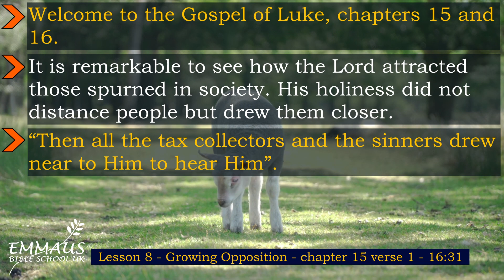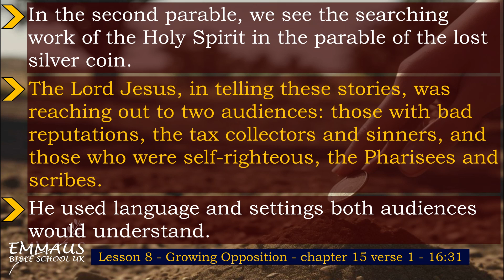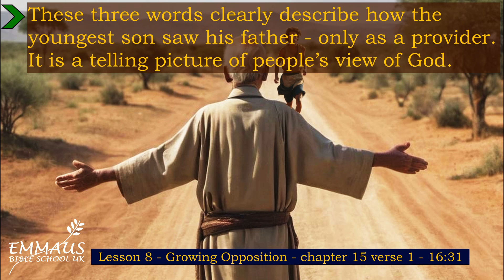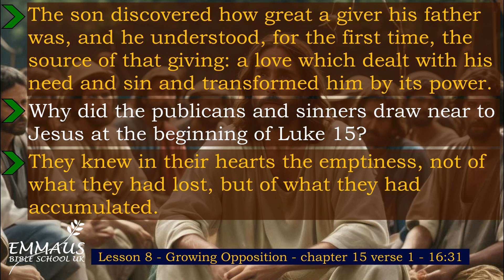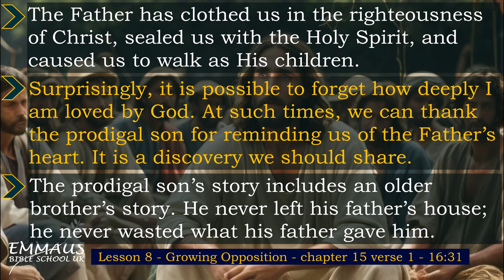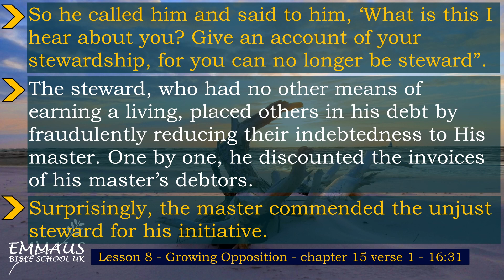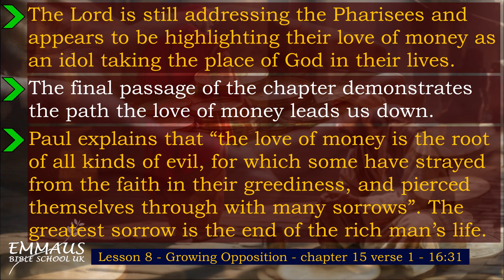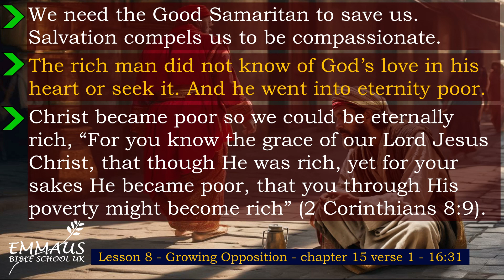Luke Lesson 8 - Growing Opposition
Narrated by Gordon Kell. In lesson eight 'Growing Opposition' we explore chapter 15 verses 1-16:31.

Narrated by Gordon Kell. Over 12 lessons we explore the Gospel of Luke.
The Gospel of Luke tells of the origins, birth, ministry, death, resurrection, and ascension of Jesus Christ. Together with the Acts of the Apostles, it makes up a two-volume work which scholars call Luke–Acts, accounting for 27.5% of the New Testament.